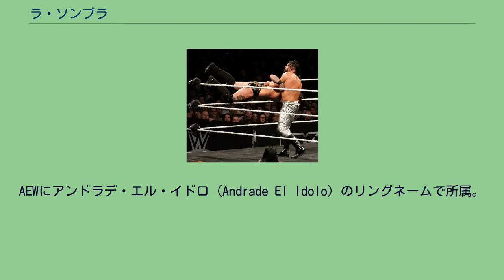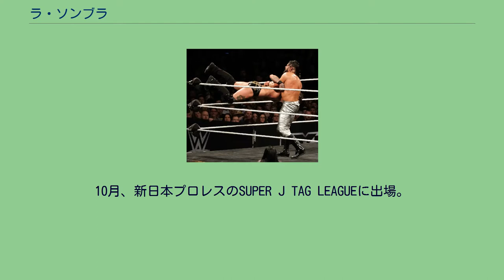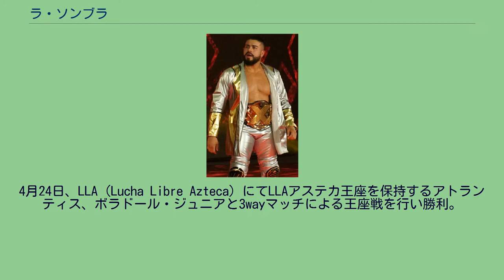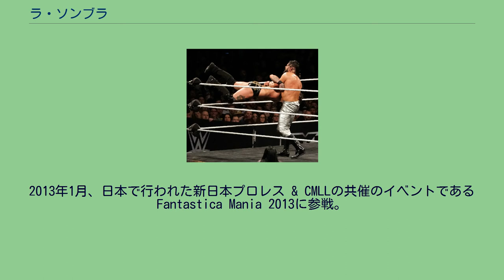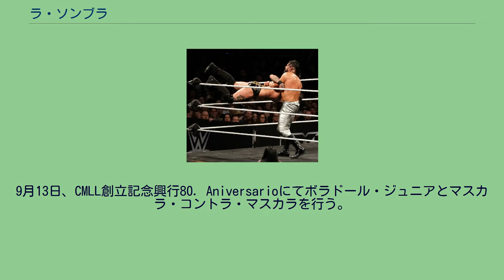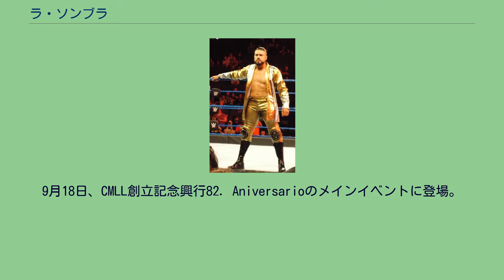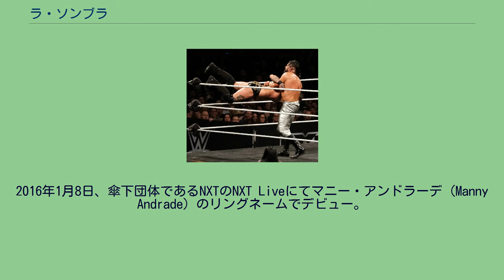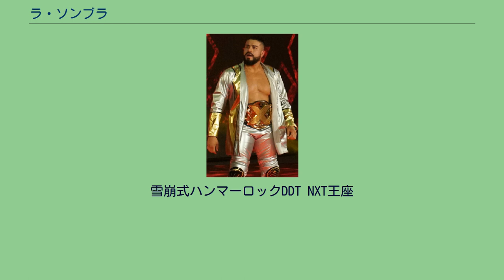ラ・ソンブラ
ラ・ソンブラ（La Sombra）のリングネームで知られるマニー・アンドラーデ（Manuel Alfonso Andrade Oropeza、1989年11月3日 - ）は、メキシコのプロレスラー。
ドゥランゴ州ゴメスパラシオ出身。
AEWにアンドラデ・エル・イドロ（Andrade El Idolo）のリングネームで所属。
祖父はエル・モロ、父にブリランテ。
2003年10月3日、地元であるドゥランゴ州ゴメスパラシオでブリランテ・ジュニア（Brillante Jr.）のリングネームでプロレスラーデビューを果たす。
デビュー後、ドゥランゴ州ゴメスパラシオを拠点とするAOL（Lucha libre Arena Olimpico Laguna）を主戦場にして活動。
2005年9月8日、エル・エスペシアルと組んでエル・フエゴ & オソ・ネグロと対戦して勝利。
12月29日、エル・イホ・デル・ソベラノと組んでスペル・レオパルド & スペル・スターと対戦して勝利。
2006年2月4日、ドクトル・ワグナー・ジュニアが主宰するPromociones Wagnerに参戦。
エル・イホ・デル・ソベラノ & エル・ソベラノ・ジュニアと組んでエル・グリンゴ・ロコ & ミステリオッソ2号 & 岡田和睦と対戦して勝利。
8月17日、AOLにてJWAミドル級王座を保持するトニー・ロドリゲスに挑戦するが敗戦。
同年にはレイ・アステカ（Rey Azteca）、12月にはゲレーロ・アステカ（Guerrero Azteca）としても活動。
2007年、CMLLと契約を交わし入団。
ラ・ソンブラ（La Sombra）を名乗る。
8月13日、エル・サグラド & ボラドール・ジュニアと組んでダミアン666 & ハロウィン & ミステル・アギラを破り、メキシコナショナルトリオ王座に戴冠。
11月27日、大原はじめを破り、NWA世界ウェルター級王座を奪取。
2008年9月2日、1Dayタッグトーナメントであるトルネオ・デ・パレージャスにてブルー・パンテル & マルコ・コルレオーネと組んで出場。
優勝を飾る。
10月12日、トーナメントであるエル・トルネオ・コロナにメタリックと出場。
同月26日、決勝にてロス・ゲレーロス・デル・アトランティーダ（オリンピコ & ウルティモ・ゲレーロ）と対戦するが引き分けとなる。
11月2日、ロス・ゲレーロス・デル・アトランティーダと再戦を行い勝利。
優勝を飾る。
2009年1月16日、ボラドール・ジュニアと組んでアベルノ & メフィストを破り、CMLL世界タッグ王座を奪取。
2010年5月21日、ラ・マスカラ & マスカラ・ドラダと組んでラ・フィエブレ・アマリージャ（棚橋弘至 & タイチ & OKUMURA）を破り、CMLL世界トリオ王座に戴冠。
6月、新日本プロレスに初参戦を果たす。
BEST OF THE SUPER Jrに初出場し、Aブロックにエントリー。
3勝4敗、勝ち点6という結果に終わる。
7月、無差別級トーナメントであるカンペオン・ウニベルサルに出場。
8月13日、決勝にて獣神サンダー・ライガーと対戦。
終盤にライガーからマスクを剥がされると手で顔を隠し無防備となったところへスモール・パッケージ・ホールドを決められ敗戦。
9月27日、CMLL世界ミドル級王座を保持する獣神サンダー・ライガーに挑戦。
最後に初公開となる旋回式ライガーボムを決められ敗戦。
10月、新日本プロレスのSUPER J TAG LEAGUEに出場。
マスカラ・ドラダと組んでAブロックにエントリー。
2勝2敗、勝ち点4という結果に終わる。
2011年1月4日、新日本プロレスのレッスルキングダムVに出場。
マスカラ・ドラダと組んでエクトール・ガルサ & 獣神サンダー・ライガーと対戦。
終盤にライガーと攻防となり、ケブラドーラからヴァリオスプラッシュと繋げ、最後にトルニージョを決めて勝利。
同月22日、日本で行われた新日本プロレス & CMLLの共催のイベントであるFantastica Mania 2011に参戦。
CMLL世界ミドル級王座を保持する獣神サンダー・ライガーに挑戦。
最後にコーナー...